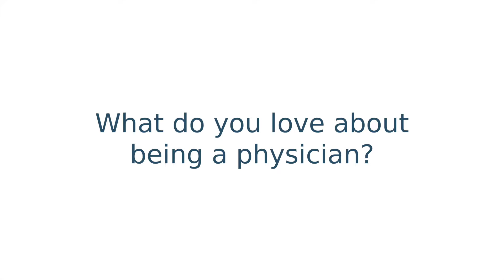What do you love about being a physician?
At Go To Ortho, you have direct access to board-certified orthopedic surgeons. We treat orthopedic injuries like dislocations, fractures or broken bones, torn ligaments, sprains or strains, lacerations, and tendonitis! Go To Ortho lets you go directly to the most qualified specialists for better outcomes with less hassle and cost.

During your visit, our team of specialists will give you an immediate diagnosis of the injury, corrective treatment, and medication, if needed. We’ll also discuss long-term options for recovery.

For your added convenience, we also do x-rays on-site, as well as stitches, splinting and casting.

Come see us today for immediate orthopedic injury care!